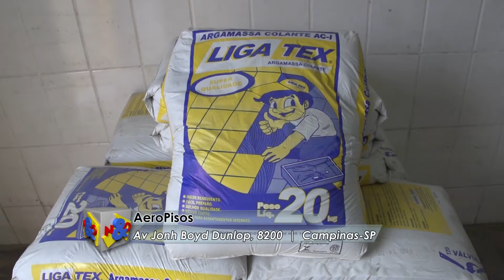Aero Pisos 09 06 2018